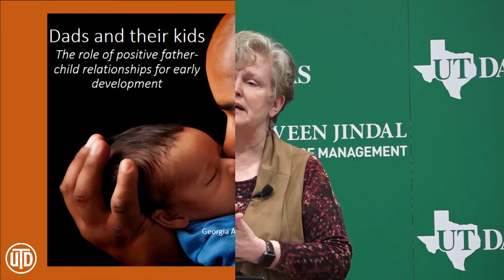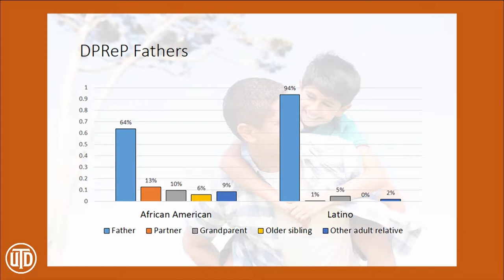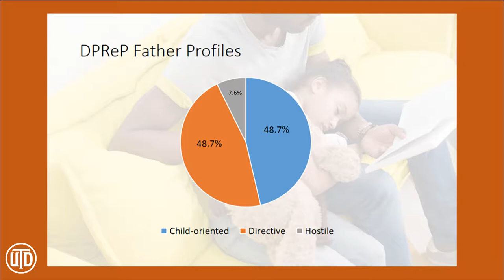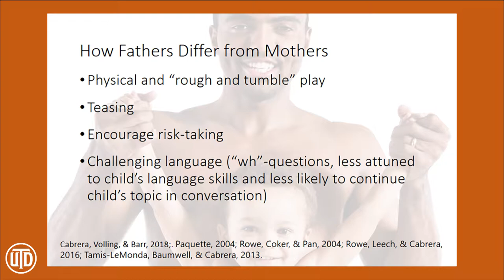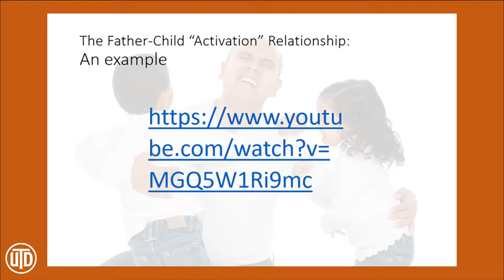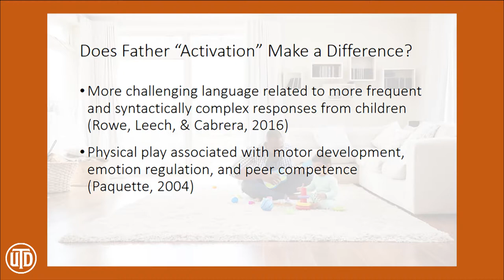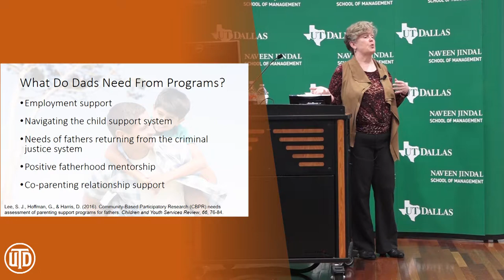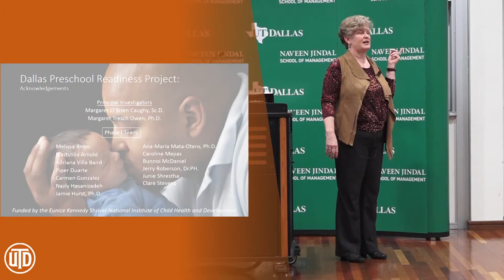Margaret Caughy, Sc.D., University of Georgia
“Dads and Their Kids: The Role of Positive Father-Child Relationships for Early Development”.

The importance of fathers for the healthy development of children is often overlooked, and African American and Latino low-income fathers, in particular, are often painted as absent and uninvolved. Dr. Caughy will present findings from a longitudinal study of African American and Latino low-income children from the Dallas area that highlight the unique relationships between fathers and children and how these relationships support healthy development. Implications of these findings for designing early intervention approaches that can support positive fathering will be discussed.